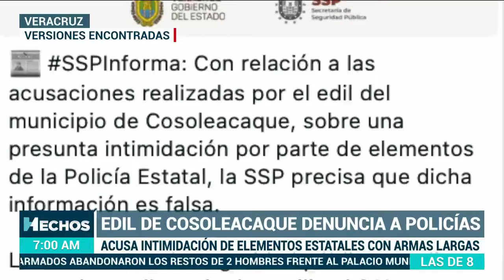Nadie se salva en Veracruz; consejero de Cosoleacaque, Ponciano Vázquez, denuncia policías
Veracruz | El edil de Cosoloacaque, Ponciano Vázquez, denunció que policías estatales lo están intimidando.

Oficiales habrían tomado fotos de su casa y al reclamar, le apuntaron con un arma larga.

¿¡Qué está pasando en el estado!?